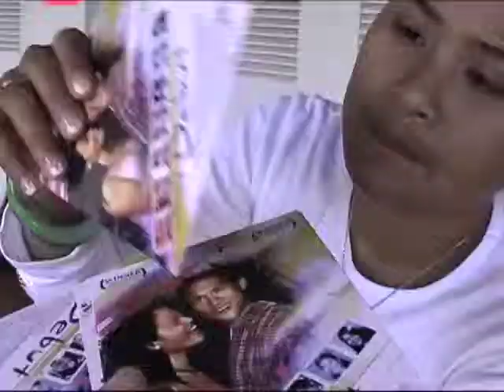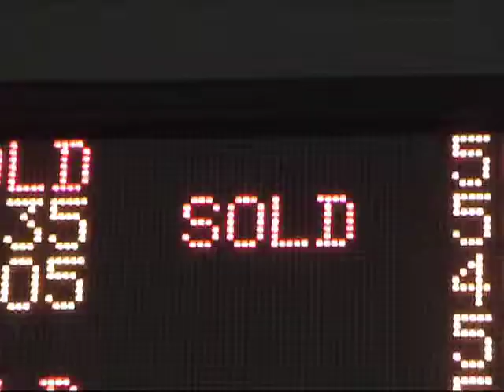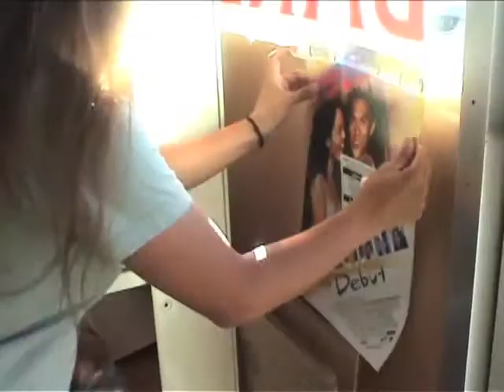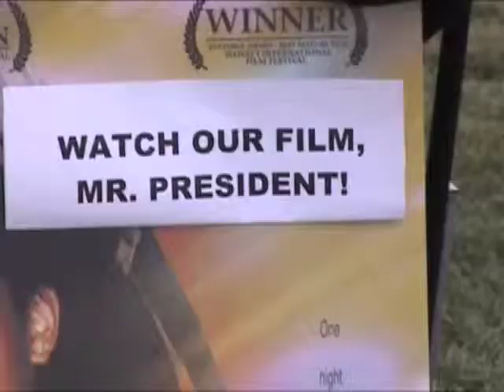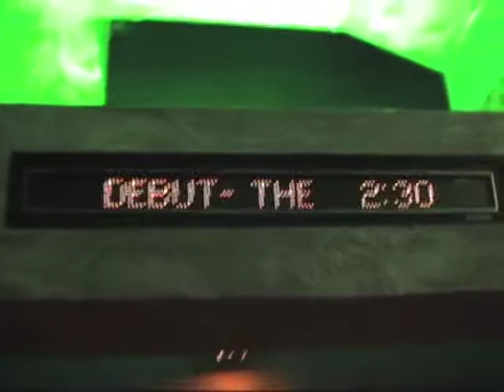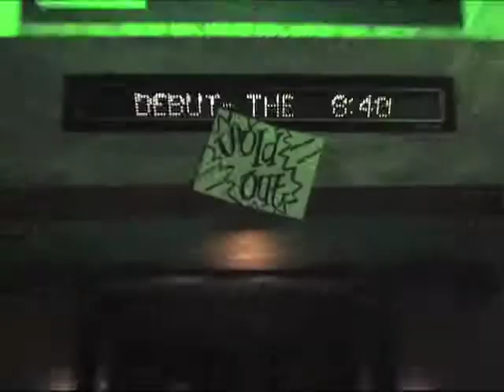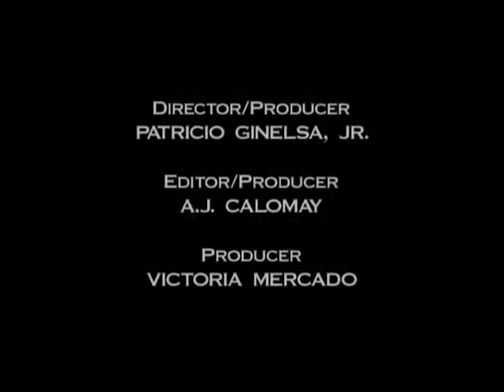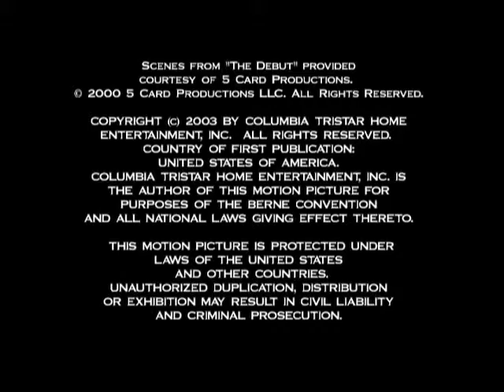THE DEBUT Featurette "The Little Film That Could:Touring the Country"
Property of 5 Card Productions and Sony Pictures
This segment was included in the special features section of THE DEBUT Special Edition DVD
Directed by Patricio Ginelsa
Edited by A.J. Calomay

A Filipino-American teenager (Dante Basco) reluctantly attends the coming-out party his father (Tirso Cruz III) is giving for his sister.
Directed by Gene Cajayon